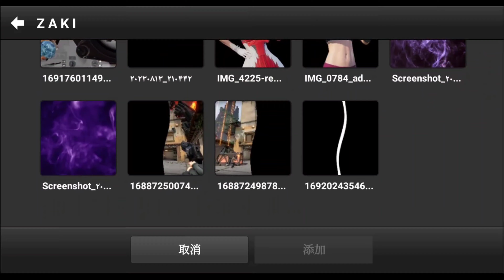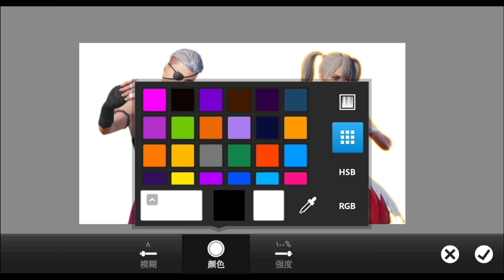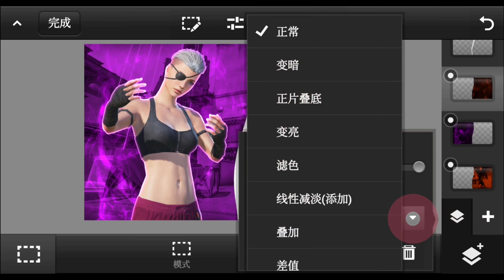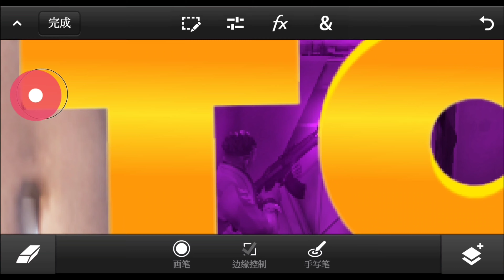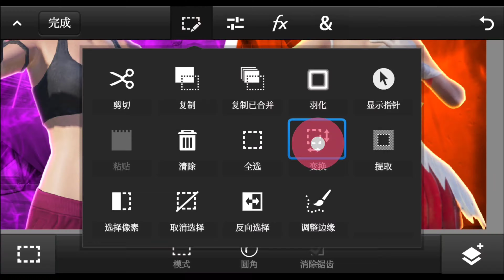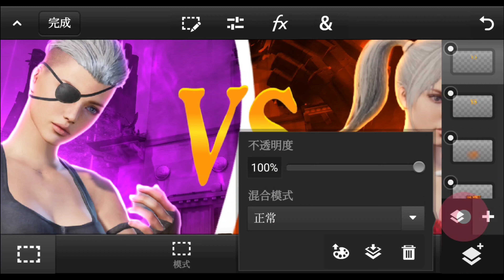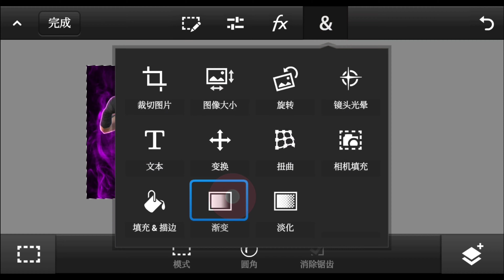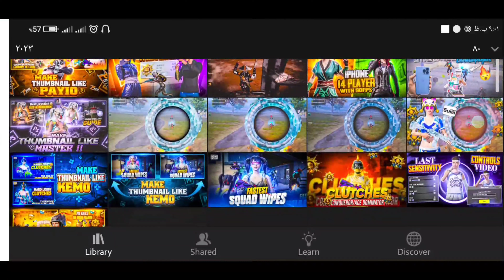How To Make Thumbnail Like @STAR-Captain On Android 😱| Make 1v1 PUBG/BGMI Thumbnail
Apps used👇
PSCC:

Track: 🔥♥️

Track: Besomorph & Arcando & Neoni - Army